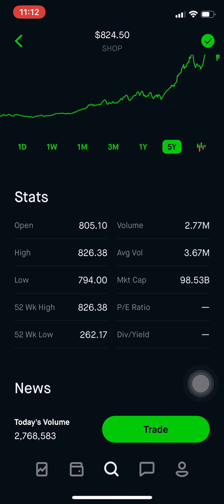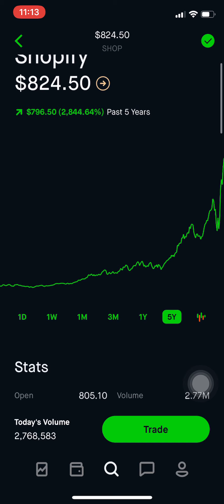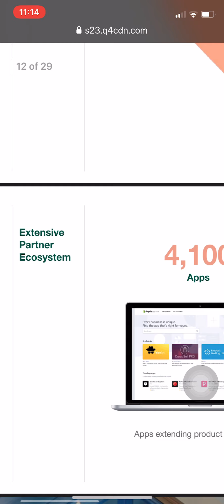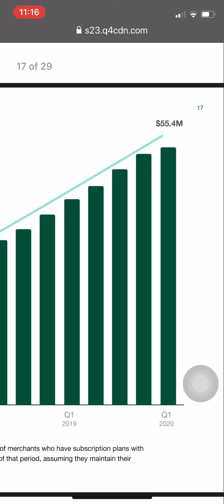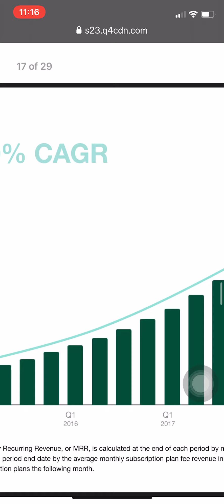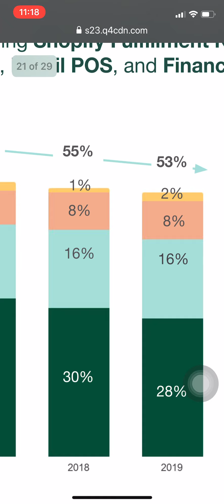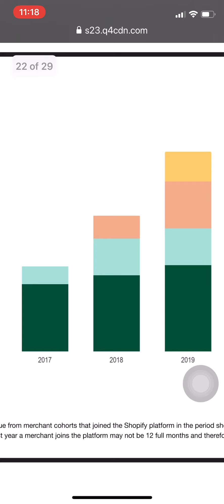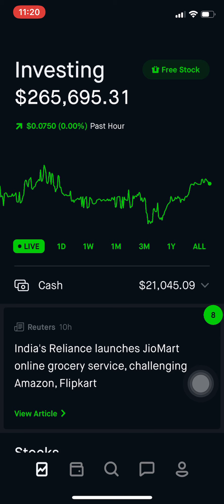BUY Shopify (SHOP) Stock? | Investing In Stocks For Beginners